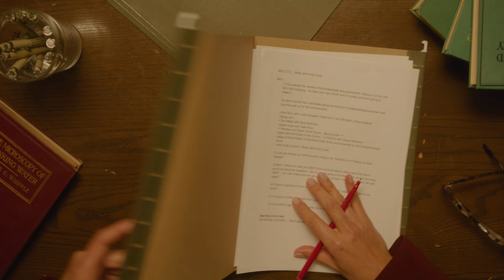A MARVELous Christmas (2020)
Poor Holly Belle (Abi Esmena) just can't catch a break. Her co-worker, Cande Cane (Jeremy Greenwell), won't let up with his feverish love of Christmas while she is stuck fixing the end of year project or else she's going to spend her Christmas looking for a new job. Did we mention that she already hates Christmas? Because she hates Christmas. Little does Holly know that her world is about to get a whole lot more cinematic once she meets her Christmas visitor (Mark Borison)...

Dir. Fabio Souza
Prod. Mark Borison
Based on a Facebook post by Dan Kozuh (also written by him)
It's a spoof of Hallmark Christmas movies - don't get mad.

Hey all, hope you enjoyed our goofy little play on mixing the world of Marvel and The Avengers with Hallmark Christmas movies.

TheMarkening.com